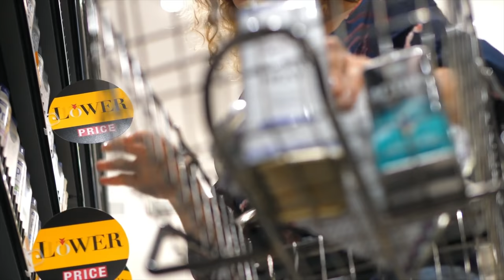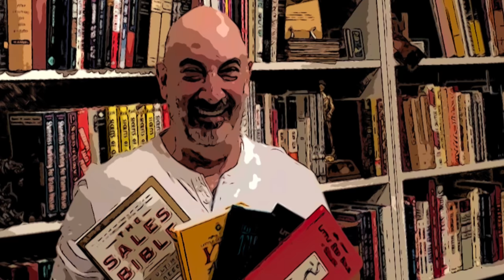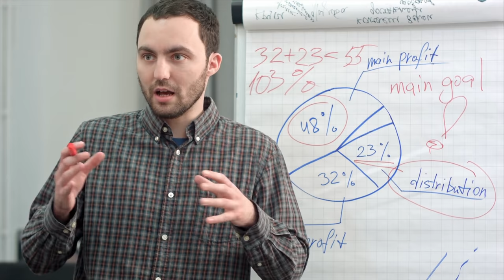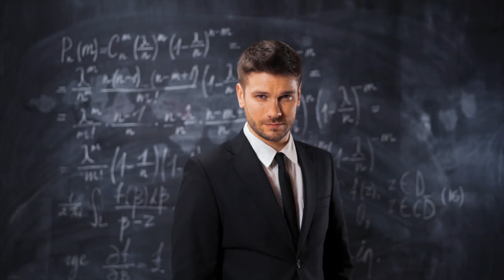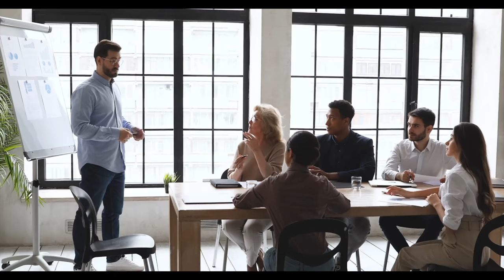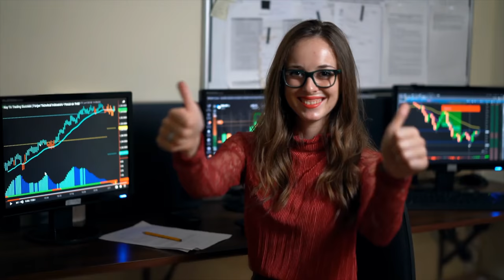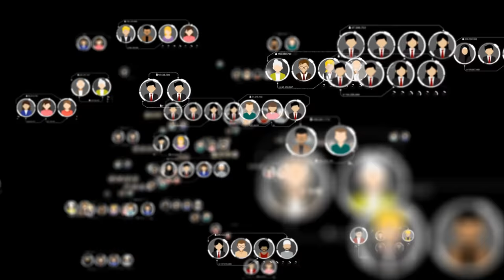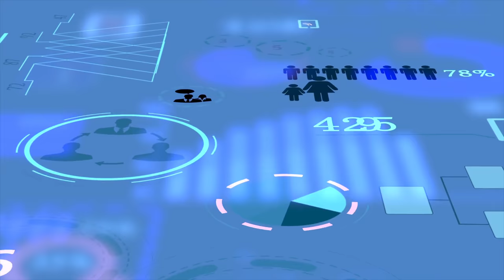A bíblia de vendas, resumo do livro. Jeffrey Gitomer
Perguntas de fechamento de vendas, atitude tenaz e foco em remover objeções. Essas são as características das crianças de 7 anos de idade.
Segundo o autor, entre as suas fraldas e a impressão do seu cartão de visitas, você pode ter perdido essas características que poderiam lhe render muito lucro.

Consagrado como o melhor livro de vendas já publicado, este best-seller tem ajudado centenas de milhares de pessoas a enfrentar e resolver os desafios de vendas.

Conheça os 10,5 Mandamentos do Sucesso em Vendas de Jeffrey Gitomer.
Jeffrey Gitomer é uma autoridade global em vendas e seus livros já venderam mais de um milhão de cópias em todo mundo.

A Bíblia de Vendas tornou-se um clássico no mercado editorial mundial e tem sido best-seller por mais de uma década.

Com o app da Amazon Music Unlimited você pode acompanhar esse a outros podcasts além de escutar milhares de músicas

Sabia que você pode entrar no Clube do Livro do ResumoCast e debater esse e outros grandes livros junto em um grupo de leitores empreendedores?